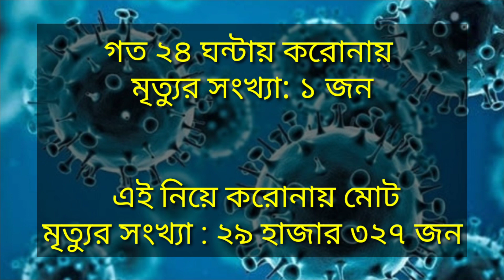2 September 2022 Covid-19 Last Update News OF Bangladesh Live | Corona Virus Today Update Live News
2 September 2022 Covid-19 Last Update News OF Bangladesh Live | Corona Virus Today Update Live News

করোনা ভাইরাসের খবর আজ

করোনার খবর বাংলাদেশে

সময় সংবাদ করোনা ভাইরাস বাংলাদেশ

আজকের করোনা ভাইরাসের সর্বশেষ খবর বাংলাদেশ

বাংলাদেশে করোনা ভাইরাসে আক্রান্ত আজকের খবর

করুনা virus আজকের খবর

করোনা আপডেট নিউজ আজ

করোনা ভাইরাসের খবর আপডেট

আজকে বাংলাদেশে করোনা ভাইরাসের খবর